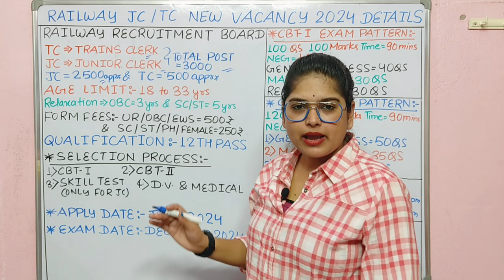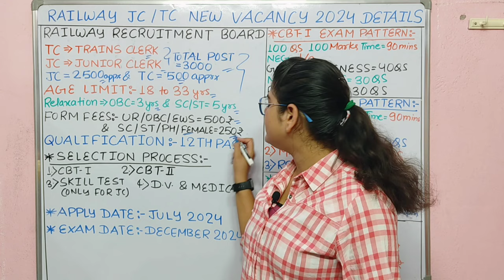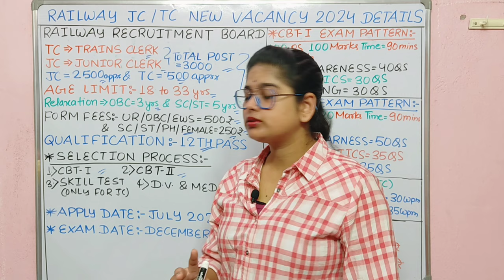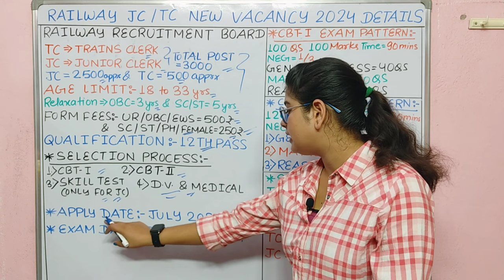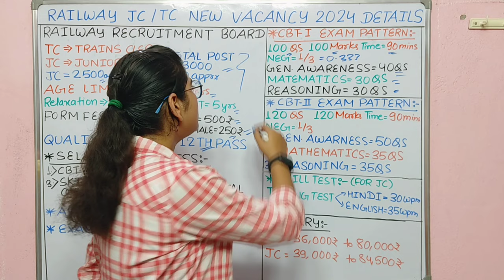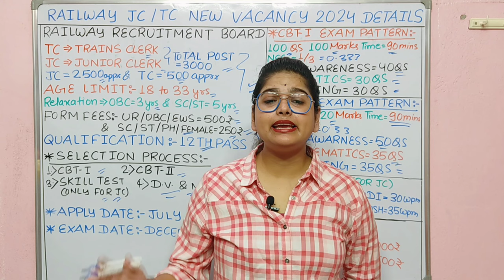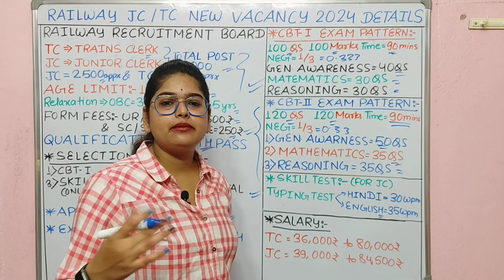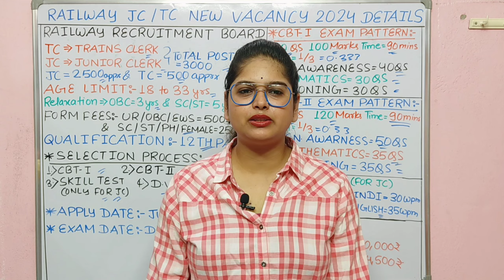Railway नया भर्ती 2024 | Railway TC/JC Recruitment 2024 | Rrb New Vacancy 2024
Railway नया भर्ती 2024 | Railway TC/JC Recruitment 2024 | Rrb New Vacancy 2024 | Railway TC New Vacancy 2024

What is the qualification for TC in 2024?
Is there any railway recruitment in 2024?
Who is eligible for TTE 2024?
टीटीई 2024 के लिए कौन पात्र है?
railway to recruitment 2024 last date to apply
railway to recruitment 2024 apply online date
railway to recruitment 2024 sarkari result
railway to recruitment 2024 syllabus
indianrailways.gov.in recruitment 2024 What are the upcoming railway exams 2024?
What is the age limit for RRB TC Clerk 2024? Who is eligible for TC Clerk exam?
Is TC Clerk in Group C?
How can I apply for RAILWAY TC Clerk Recruitment 2024?
What is the age limit for RAILWAY TC Clerk Recruitment?
Who is eligible for RRB Group D 2024?
RRB Group D Notification 2024 PDF Download
Railway Group D Vacancy 2024 Sarkari Result
Railway Group D Vacancy 2024 apply Online
RRC Group D Vacancy details
Railway Recruitment Board
rrb group d syllabus pdf download
railway group d vacancy
2024